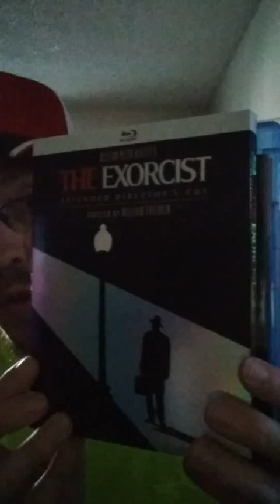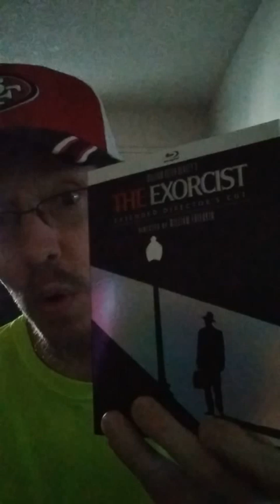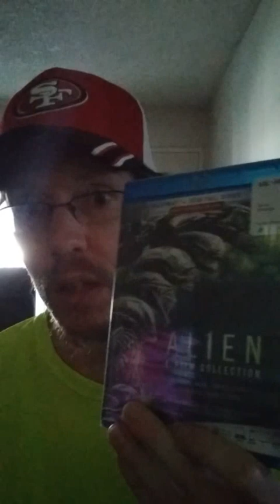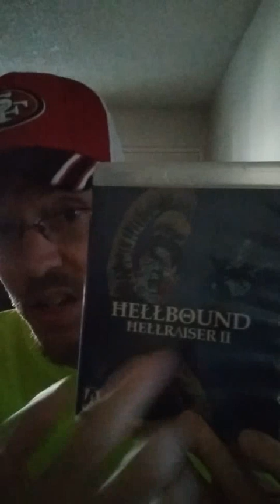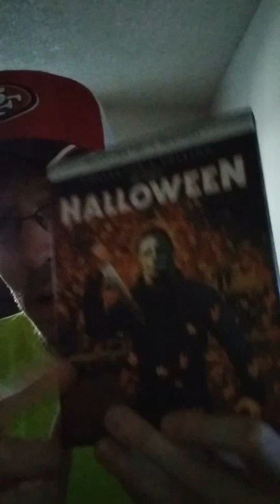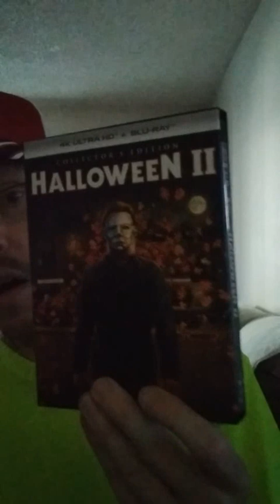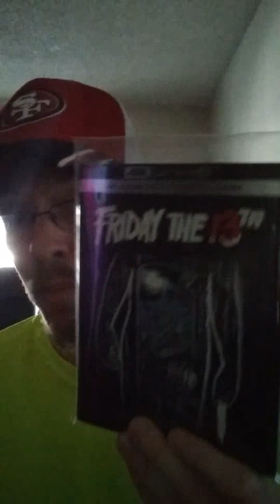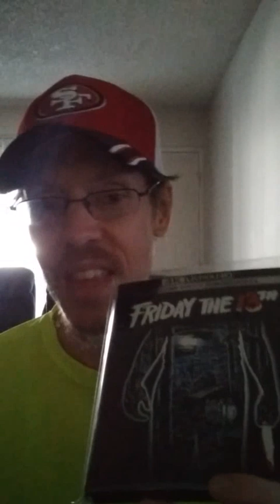My Top 5 Horror Franchises and the 31 days of Horror challenge